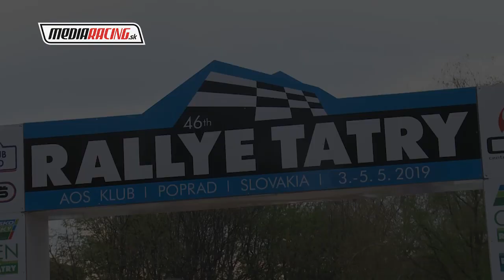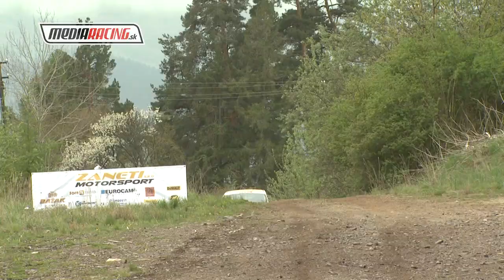A. Kacvinský - K. Hasajová Rally TATRY 2019